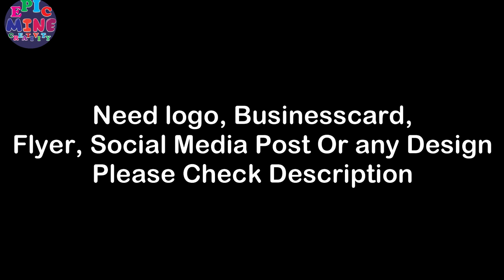Hack super zombie part3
Welcome to Zombie Hunter Game
super zombie
Zombie Hunter Gameplay
It's First person Shooting Game.
Extra Graphics more mission in this Zombie Hunter Game.
Save people from zombie.

🤜🤜🤜🤜Need graphic design service? check fiverr or upwork link or let me known in comment
Upwork link: